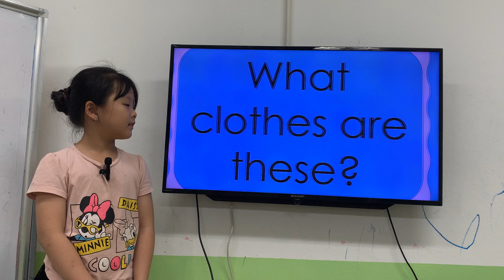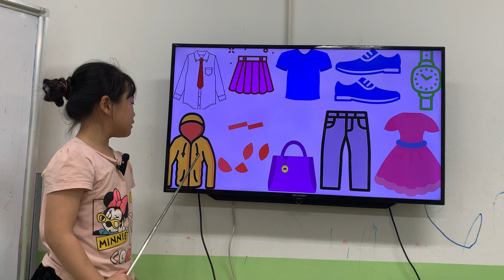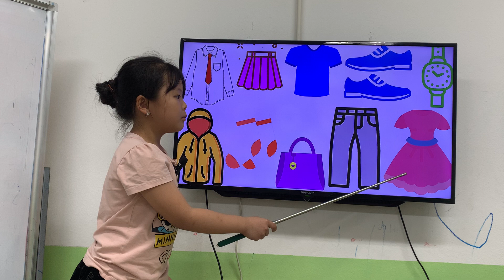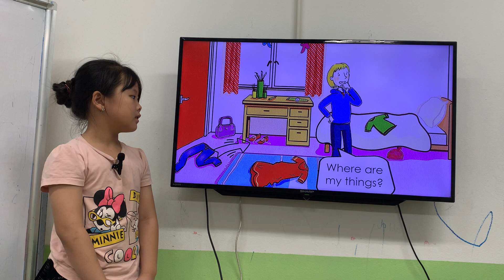K239 - SAMMY 2 - GRS - UNIT 5